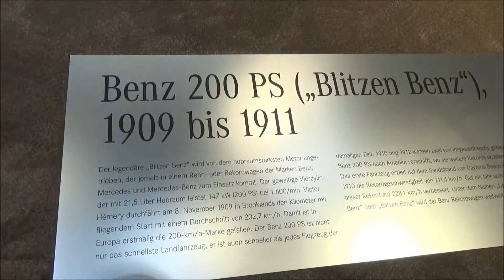Benz 200 PS "Blitzen Benz" - Retro Classics 2019 - Stuttgart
The famous Benz 200 PS "Blitzen Benz" at the Retro Classics 2019 in Stuttgart (Germany).

- 200 HP
-  Nm max. torque
- 228 km/h topspeed